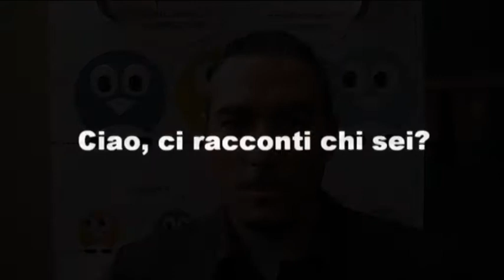Neolaureati e Laureandi al Job Meeting - Giovanni Scatigno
- Ciao, ci racconti chi sei?
- Quali canali utilizzi maggiormente per cercare lavoro?
- Cosa reputi fondamentale nella scelta di un lavoro?